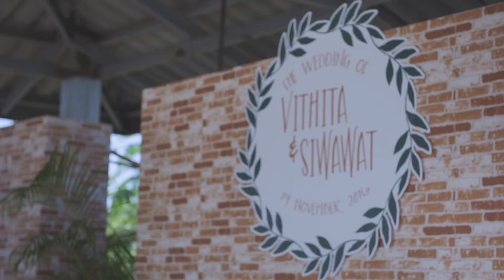Tongta & Ice Wedding - Highlight Video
Video : A Maitoe
PrettyScape Photography Team